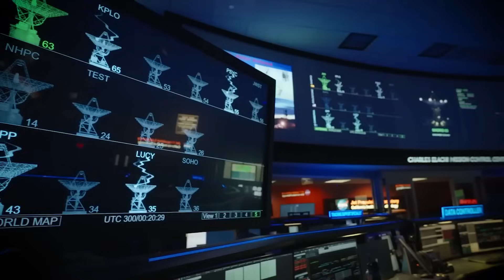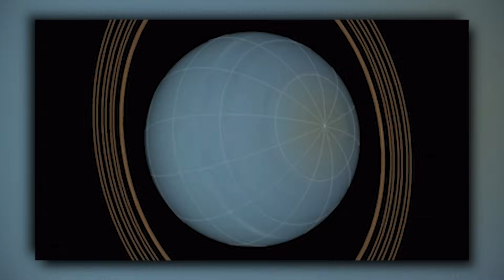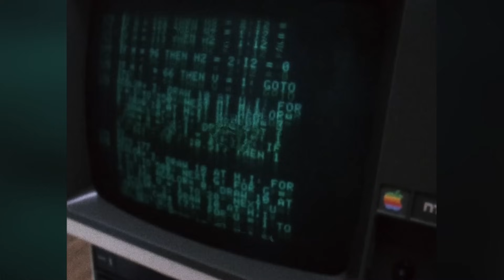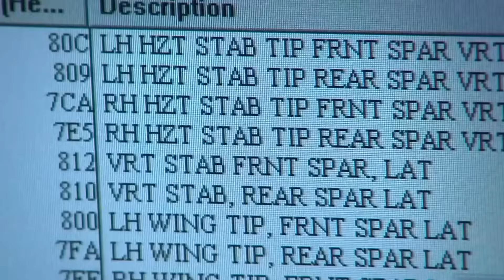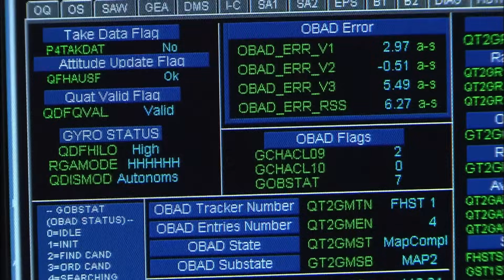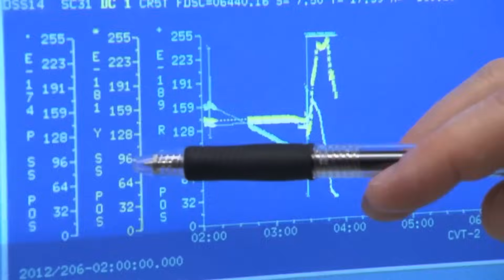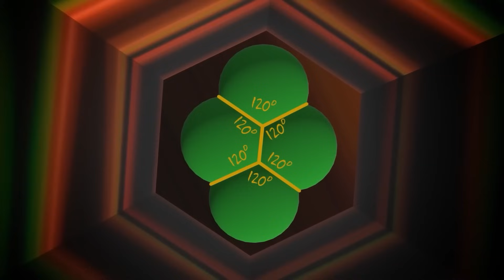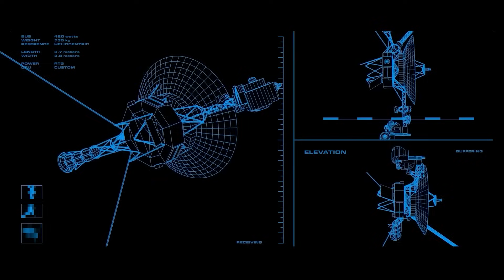Voyager 2's SHOCKING Last Pictures After 47 Years in Space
Top Voyager 2's SHOCKING Last Pictures After 47 Years in Space. At first, it looked like background noise, just more static from the endless dark. The same kind of harmless blips it’s been sending for years since slipping into interstellar space. But then the pattern changed. Bursts of high-energy particles, hitting in rhythms no one could explain. Instruments that had stayed calm for decades started flaring up. Readings spiked. Alarms followed. And for the first time in years, the scientists monitoring Voyager 2… paused. Because what they saw didn’t match anything that had come before.
Something Voyager wasn’t supposed to find.

WE ARE HIRING SCRIPT WRITERS, VIDEO EDITORS, AND THUMBNAIL DESIGNERS